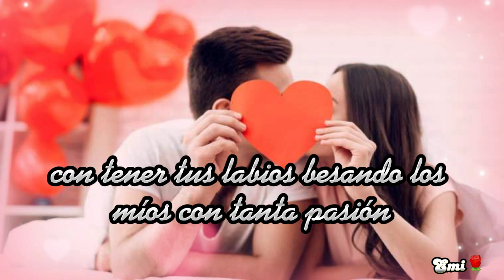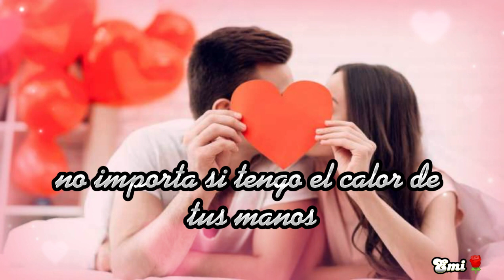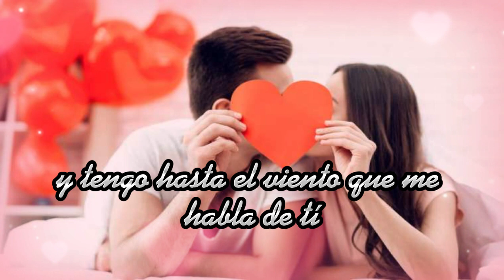Me basta y me sobra ❤️😍 Qiro (Letra) ❤️😍Edwin❤️😍